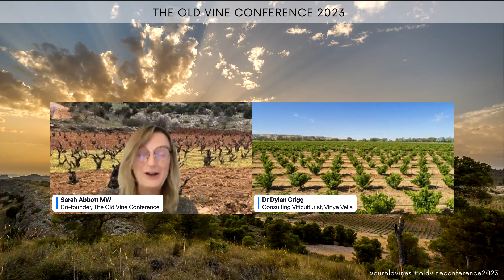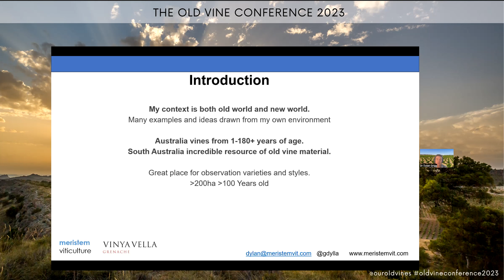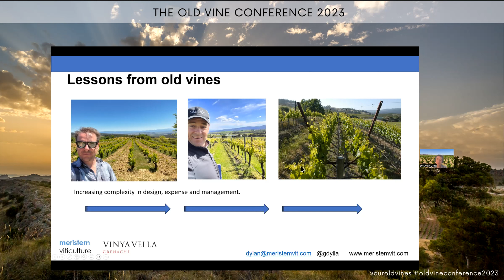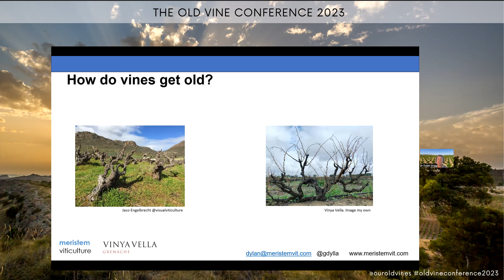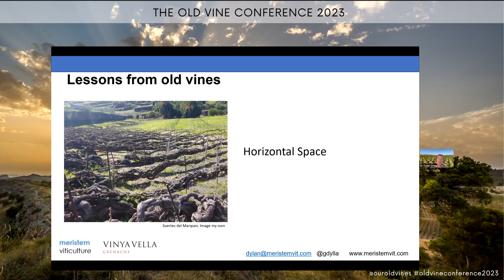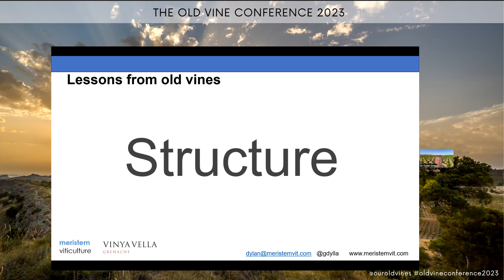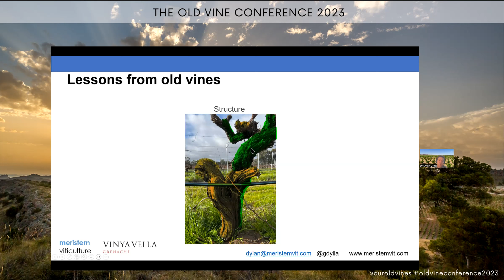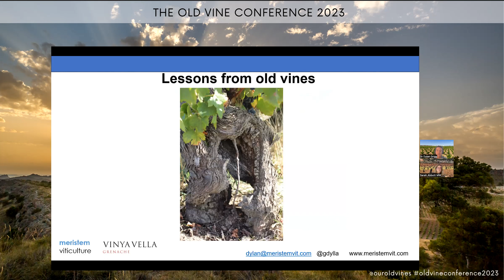Day 2. 13.05: Why vines grow old: lessons from the past for the present, presented by Dr Dylan Grigg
Grapevines of any age wear the marks of time on their structure and wood where scars are evidence of both growth and decay. Looking closely at these old vines and vineyards can tell a story. In reality where they are now was most likely not the intention of the person that planted them sometimes several generations ago. These vines were planted to be productive and strong and they have survived where many around them did not. What reasons are there that some vineyards grow old and others do not? Can we identify this and plan now to plant vineyards that will exist 100 years from now.